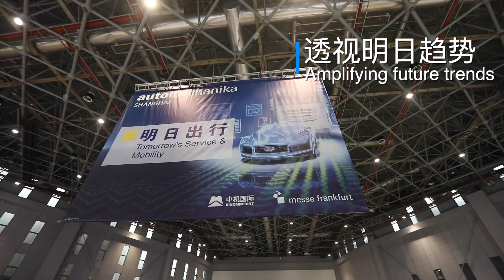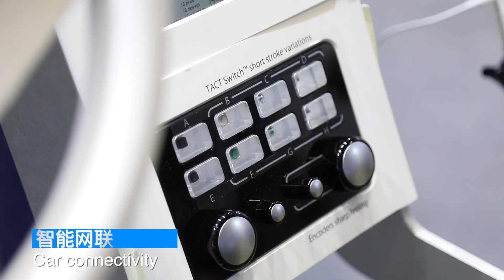Automechanika Shanghai 2019 Trailer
What do you expect to see in Asia's largest automotive trade show?
Watch this video to have a glimpse of our 15th edition show's offerings.

3 - 6 December 2019
National Exhibition and Convention Center (NECC), Shanghai, China